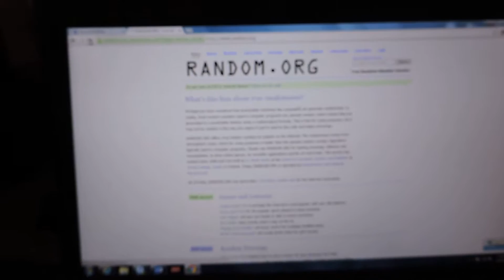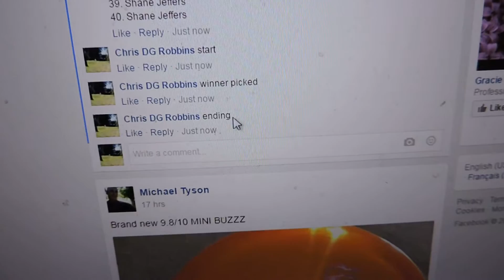Kevin Jason Funke 8/29/16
Winner picks a BUZZZ